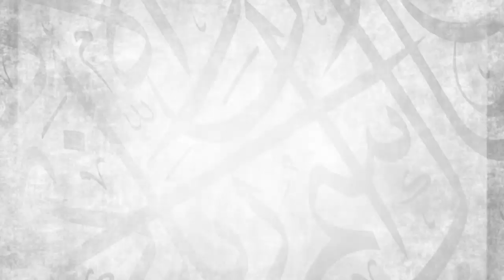Ruling of the 10 days of Dhu al-Hijjah & Udhiyah [Eid Sacrifice] || Ustadh Abdulrahman Hassan